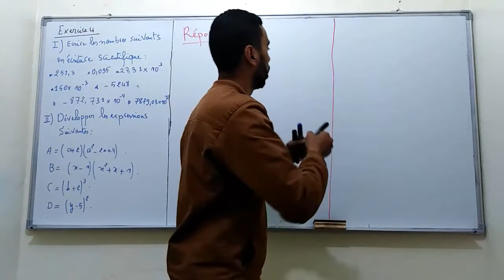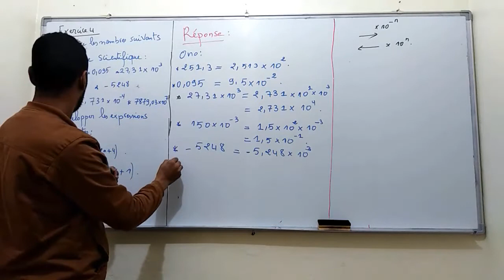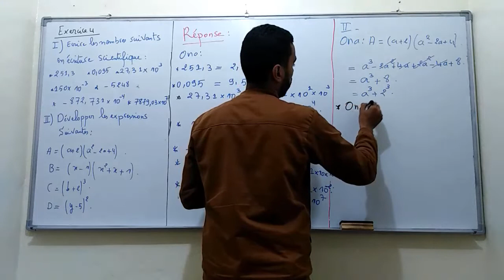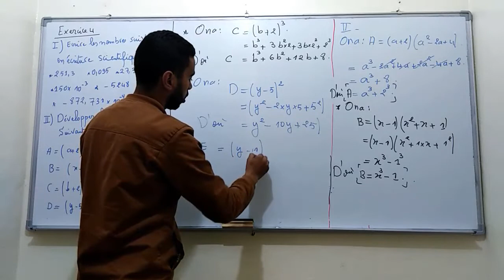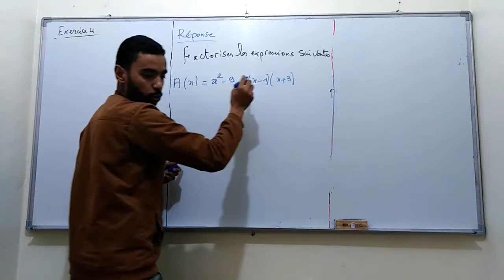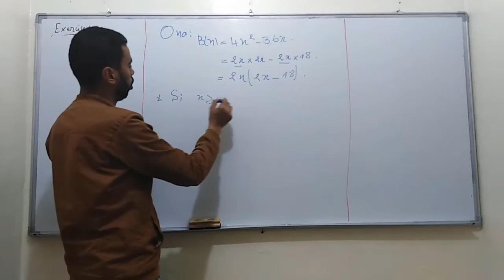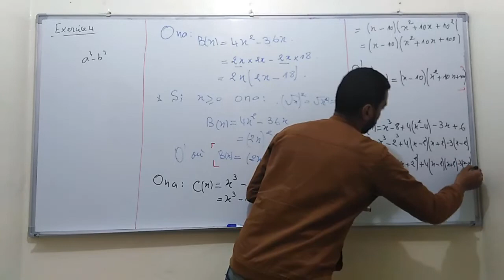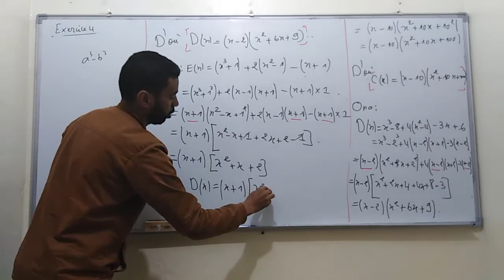Correction de l'exercice °04 // Prof. OUAHIDI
Correction de l'exercice °04 : Les ensembles de nombres